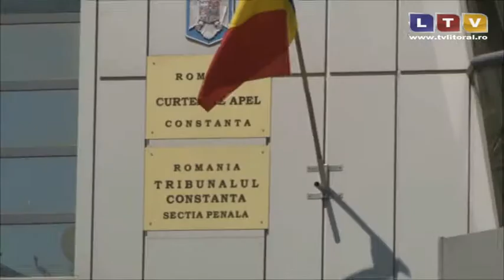Gabriel Bivolaru a fost adus în faţa judecătorilor Tribunalului Constanţa - Litoral TV